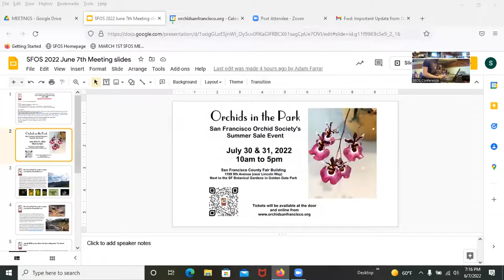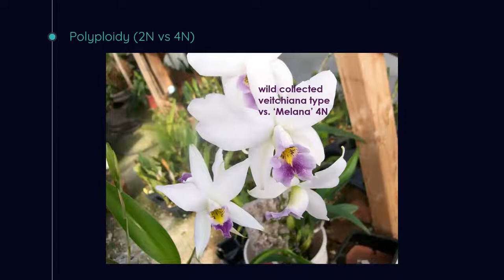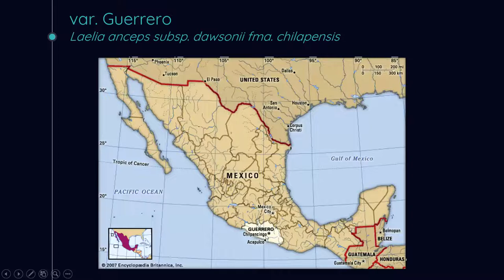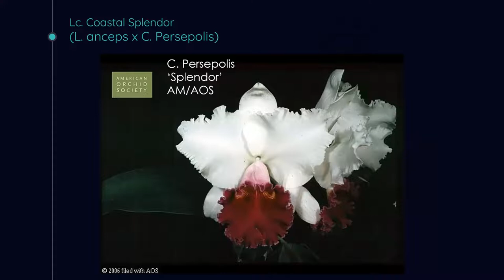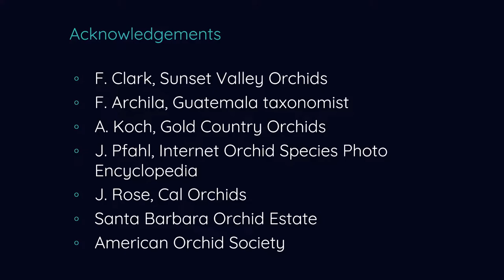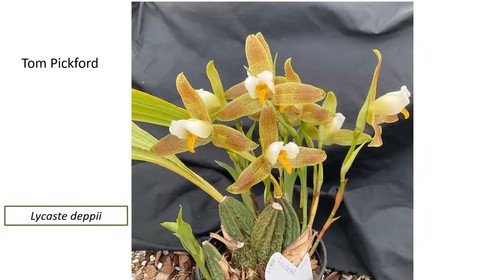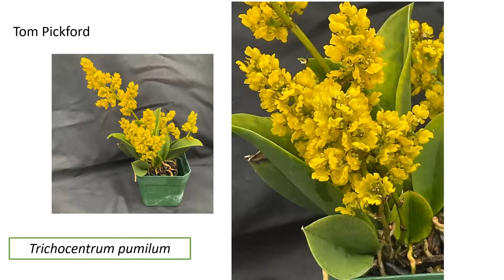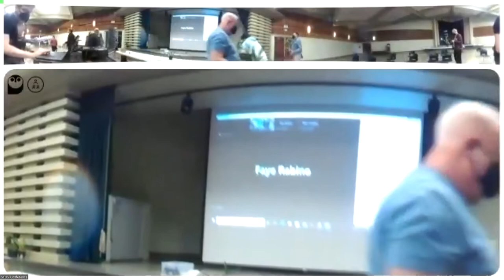June 7 2022 SFOS Meeting with Jim Davison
A video of the monthly San Francisco Orchid Society Member Meeting featuring Jim Davison speaking on Laelia anceps followed by Society members displaying their plants in bloom in the room and virtually with commentary from Lynne Murrell.